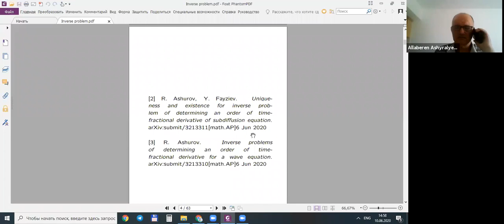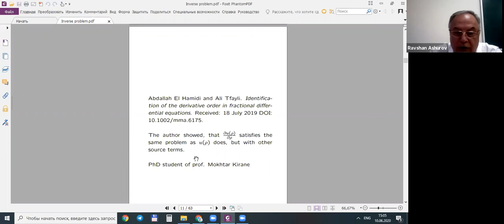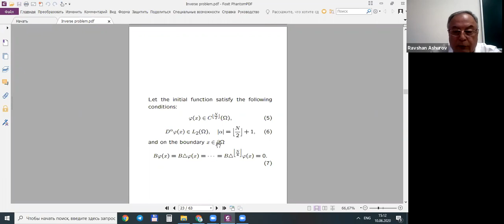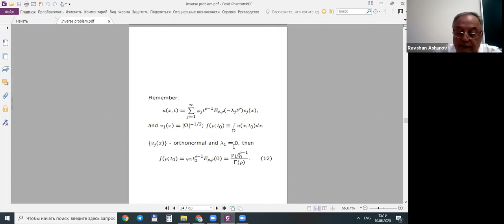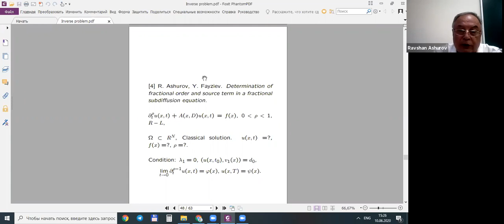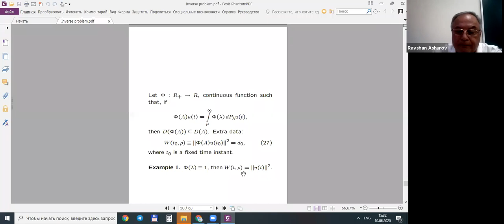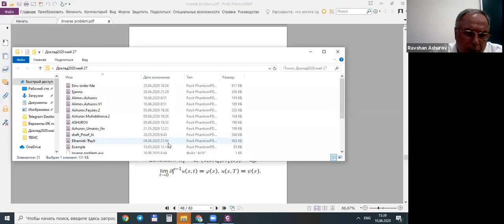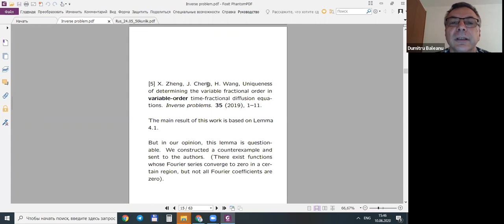10. Prof. Ravshan Ashurov and Prof. Sabir Umarov (Institute of Mathematics, Uzbekistan)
Title: Determination of the order of fractional derivative for subdiffusion equations

Abstract: In this talk, we consider an inverse problem for determining the order of time-fractional derivative in a subdiffusion equation with an arbitrary second-order elliptic differential operator. We prove that the additional information about the solution at a fixed time instant at a monitoring location, as "the observation data", identifies uniquely the order of the fractional derivative.